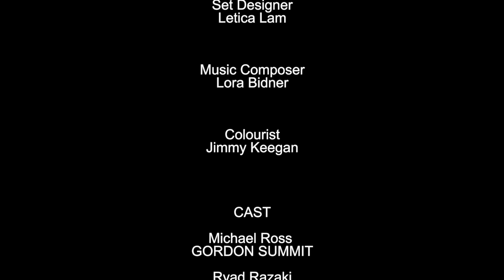EZRA AND THE STONE CIRCLE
Short film about life death and new life